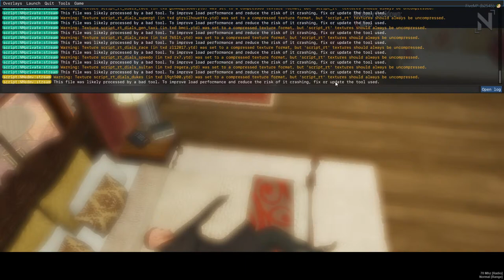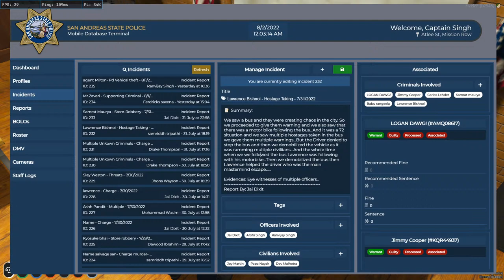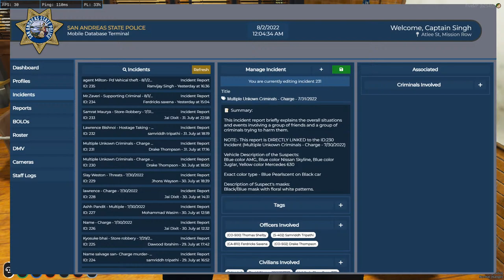Syndicate will CATCH HER! | NMRP 2.0 | Vikrant Singh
Hey there!, It's me again with another stream of GTA Roleplay after so long!! , we are playing the New Moon 2.0 Roleplay this time!

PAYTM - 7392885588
GPAY - itskillswitch01@okicici

⟣⟝•|━━━| SPECIFICATION |━━━|•⟞⟢
ASUS TUF FX505DT LAPTOP

⟣⟝•|━━━| ABOUT ME |━━|•⟞⟢
Hey guys its me KILLSWITCH, You also know me as SHIVAY.
I am from VARANASI.
By Profession I am a CONTENT CREATOR & a VOICE ARTIST.

Tags